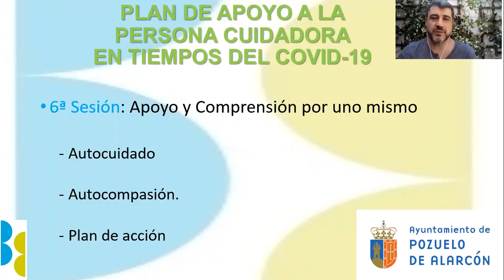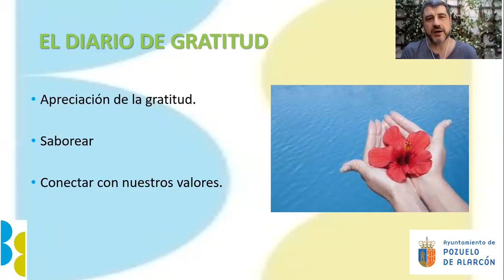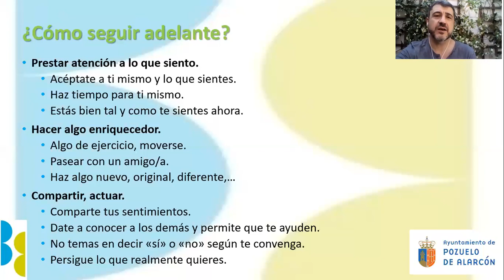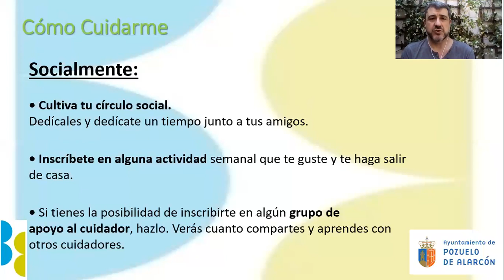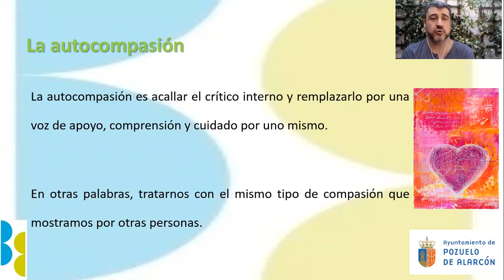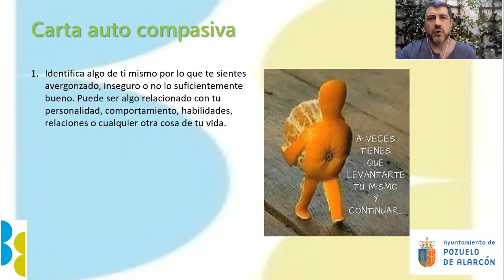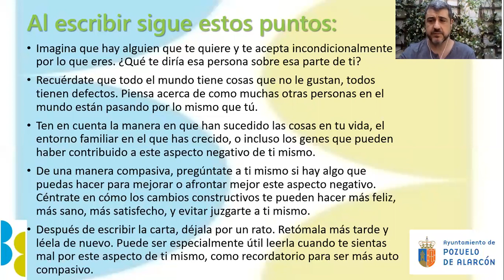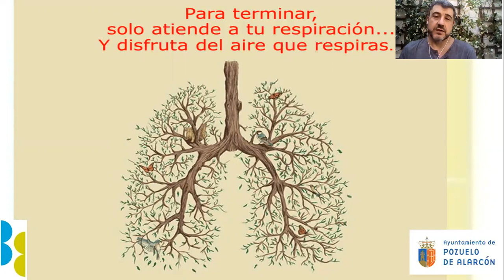Plan de apoyo a la persona cuidadora en tiempos de COVID-19: 6ª sesión - Autocuidado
Pozuelo de Alarcón pone a disposición del los ciudadanos una serie de vídeos de información para el apoyo a las personas cuidadoras en tiempo de COVID-19.